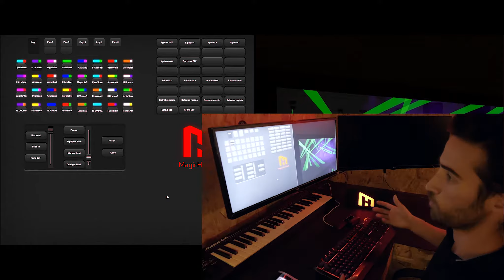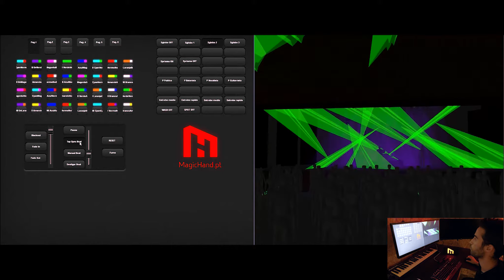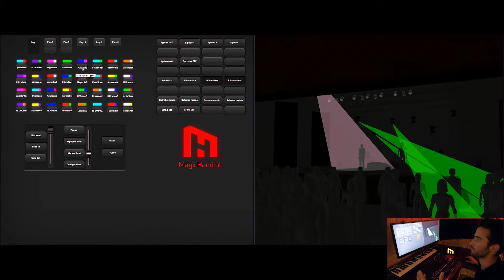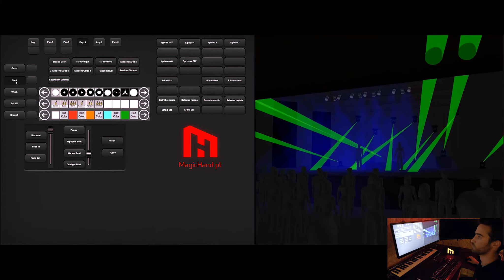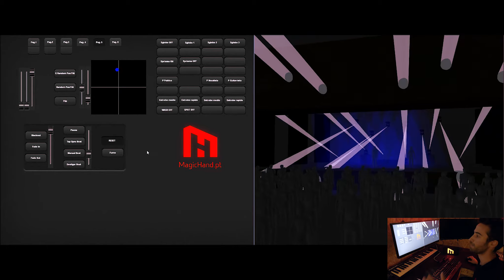Software DMX | MagicHand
Um software DMX concebido para colocar nas tuas mãos o controlo de iluminação ao nível mais profissional mas da forma mais intuitiva, fácil e imediata.

Ideal para bandas, DJ’s, discotecas, empresas de espetáculo e aluguer de equipamento.
Na compra do software DMX MagicHand a equipa profissional  MagicHand desloca-se ao local para fazer programação técnica gratuita, individual e personalizada de todo o teu equipamento, deixando o software instalado e pronto a usar.

Este software conta com mais de 10 anos de experiência de DMX,  com mais de 1000 combinações de efeitos possíveis, representando 96 ambientes/músicas(cada uma já com sequência previamente criada de efeitos e combinações de cores). Inclui também  diversos efeitos adicionais para accionar por cima, por exemplo em determinados momentos (strobes, blackout, posições para apontar para DJ, músicos, paredes, igreja, castelo, bola de espelhos, objectos decorativos e outros à escolha), tudo facilmente activável por botões, no monitor/teclado, através de smartphone ou tablet ligados por wireless ou qualquer tipo de controladores e periféricos MIDI.
De rápida aprendizagem, não exige conhecimento prévio do programa e poderá ser facilmente operado por qualquer pessoa.
Manual de utilização incluído.

Embora o software MagicHand tenha sido criado a pensar no controlo mais acessível possível,  este permite também customização a 100% dos seus efeitos para utilizadores mais avançados.

Magichand - Sound & Lighting Solutions